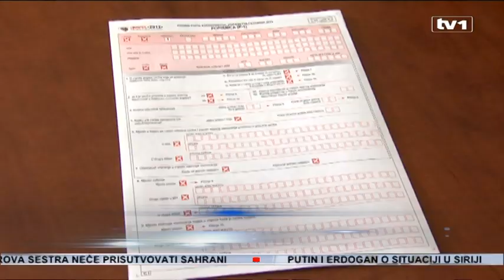Gost Dnevnika TV1 - Fadil Fatić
Popis stanovništva u BiH, tema dana bio je godinama. Pripreme  su tekle neočekivano dugo, popis je održan, a na objavu rezultata čekalo se godinama.

Glavna tema, popis je i danas. Zbog činjenice da se jedno poglavlje EU Upitnika, za pristupanje Uniji, odnosi isključivo na statistiku.

Popis stanovništva u BiH održan je u oktobru 2013. godine, prvi put u poslijednjih 20 godina. Pripreme su trajale dugo, obavljen je probni popis, prolongirani su rokovi. Konačno, 1. oktobra, na teren je izašlo oko 19 hiljada popisivača.  Za 15 dana Bosanci i Hercegovci su bili popisani.„Nije bilo nikakvih problema. Čak su se neki ljudi koji su znali da će negdje iči, oni su se već prije prijavljivali i zahtjevali da popisivači dođu da se oni popišu prije nego što odu“ – izjavila je za TV1 2013. godine Jasna Saračević, općinski instruktor. To je, pokazalo se kasnije, bio najlakši dio posla.

Prvi preliminarni rezultati popisa obajvljeni su u decembru 2013. godine. Od tada, datum obajave konačnih, nekoliko puta se mjenjao. Mijenjala se i retorika. Međunarodna zajednica i domaći stručnjaci nekoliko puta su ukazivali na važnost objave rezultata, a domaći zvaničnici loptu odgovornosti prebacivali su sa jednog na drugi teren. Osnovni problem bio je nedostatak političkog sporazuma u vezi s kriterijima koji trebaju definirati nerezidentne građane.

„Ovo je popis, ovo nisu izbori pa da dolazi do preglasavanja. Mnogi to sada poistovječuju“ – istakao je tada statističar Hasan Zolić. Popisni materijal uskladišten u zgradi u Istočnom Sarajevu, čekao je brojanje. Konačno, 2. oktobra, objavljeni su konačni rezultati. Prema njima,  u BiH živi 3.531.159 stalnih stanovnika. 50,11% Bošnjaka, 30,78% Srba i 15,43% Hrvata. Republika Srpska ove rezultate nije željela prihvatiti pa su najvljivali da će u tom entitetu objaviti svoje. „Ja očekujem da će naši predstavnici u Parlamentu i u Savjetu ministara imati ovako jasan i rezolutan stav kao ja i gosp. Ivanić vezano za to i da će svoje ponašanje prilagoditi upravo to odluci.

Ovo je crvena linijia ispod koje ne može RS da ide“ – poručio je sredinom godine Milorad Dodik. Jedno poglavlje je zatvoreno, novo će se uskoro otvoriti. Pred Bosnom i Hercegovinom sada je novi izazov. Popunjavanje upitnika za pristupanje EU koje bez reluzatata popisa ne bi bilo moguće jer statistika tu igra skoro najveću ulogu. Agencija za statistiku BiH davati će odgovore na pitanja iz Upitnika koji se odnose na zvaničnu bh. statistiku, dok će svaka institucija davati odgovore iz oblasti za koju je nadležna.